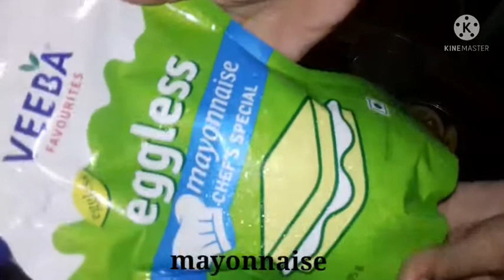घर पर बनाऐ एक हेल्दी बर्गर ।burger like restaurant /veg burger recipe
Highway was welcome back to my channel I will share today burger recipe burger is a very simple recipe and delicious food for children's even youth if you like my videos share and subscribe my videos and comment them today I will to die make simple easy burger recipe with some vegetable like cucumber tomato onion and Palak matar potato sauce tomato sauce and cheese and little oil I will make simple burger at home like restaurant and healthy burger bi take Care Allah hafiz